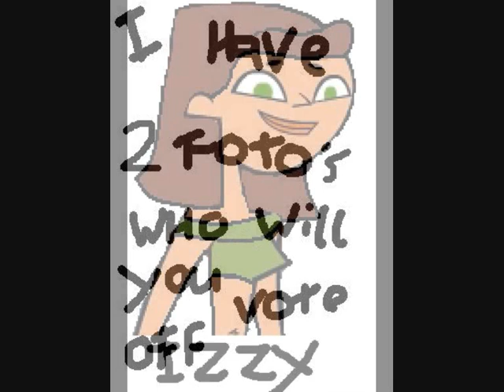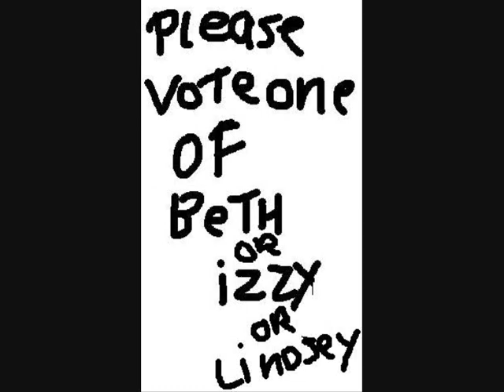tdi next top model (part 1)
tdi top model,
you can won be vote by comment
you can't vote more on 28 october